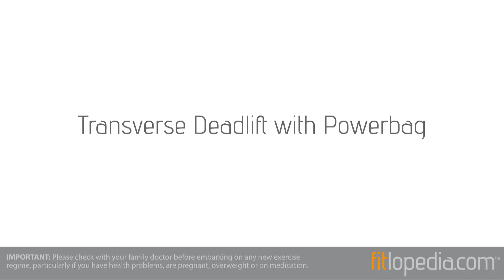Transverse Deadlift with Powerbag